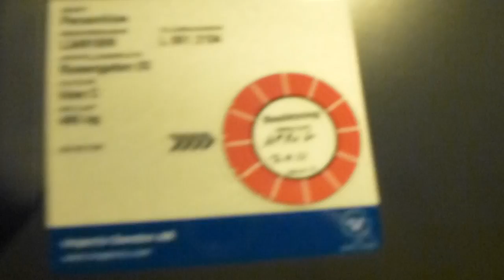KONE Asea Graham elevator, Hissen AB Mod @ Rosengatan 3